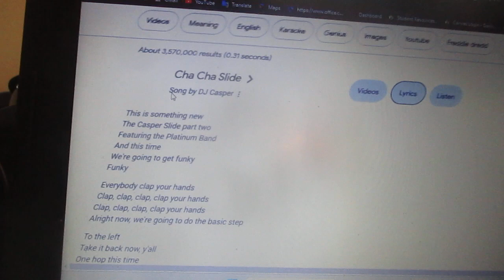Cha, Cha Slide on Google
If you Google "Cha, Cha Slide Lyrics", you will find a blue and purple microphone. Click on it, and watch what happens!